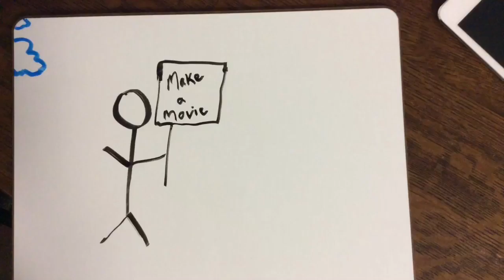Teen Summer Reading Training Collaborative Movie